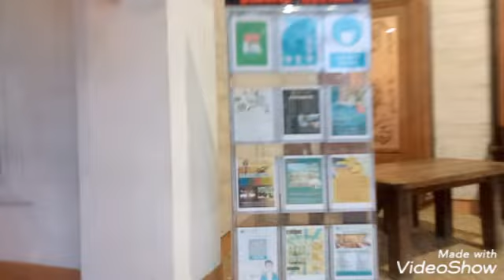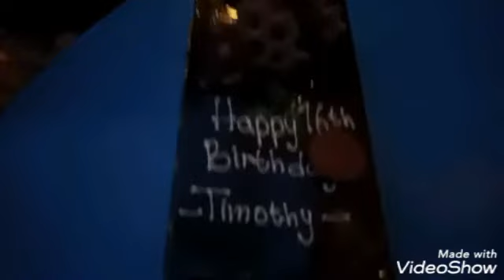Happy Birthday Timothy. Marina Batavia Ancol